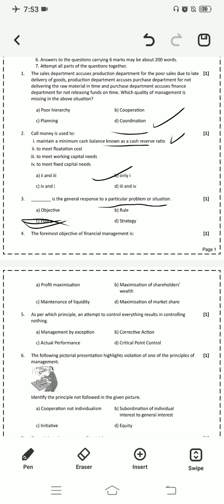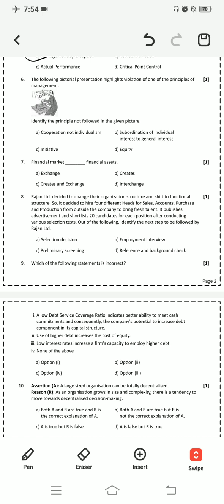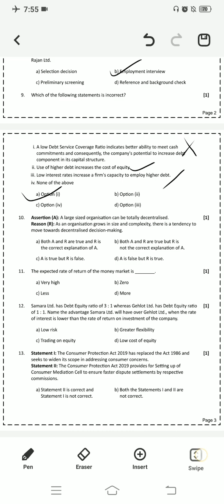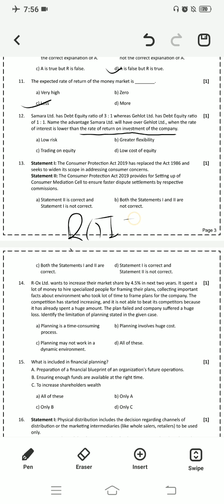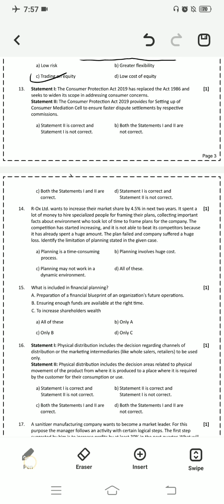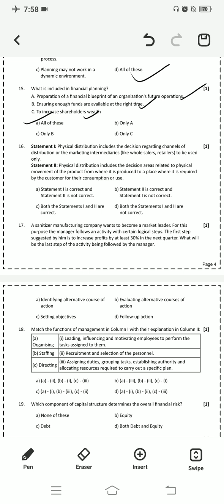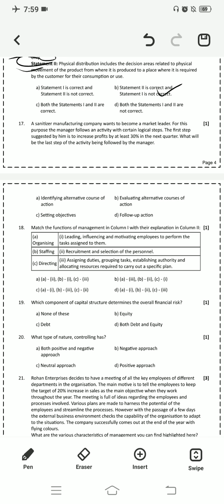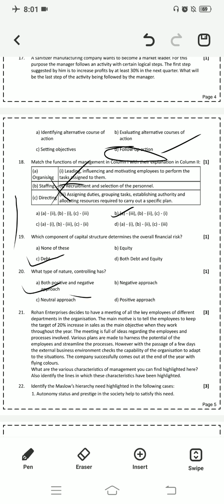EXPECTED MCQS OF B.ST. CLASS 12TH|| PART-B|| MUST WATCH & SECURE 20 MARKS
Hello Guys, in this video we're providing you 20 expected mcqs for exam.  This video is designed to clear your all concepts in Business Studies.

keep Supporting!!